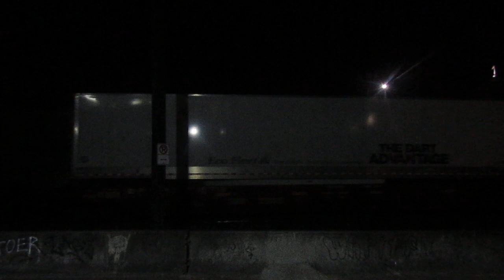Dark Shot of KCS Lead UP Train @ the South Entrance of the Albina Yard; Portland Or 080818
@ 4 am, I was able to wait out an idling Double Stack Intermodal, that was lead by and Kansas City Southern Unit followed by some Union Pacific Units.  This train finally started moving NW on the Portland Subdivision along N Clark Ave, where I was standing in front of Valvoline Inc. in the Eliot Neighborhood of Portland, Oregon in Multnomah County.  This train was also just about to enter the Albina Yard, which was just a few blocks Northwest of me !!!